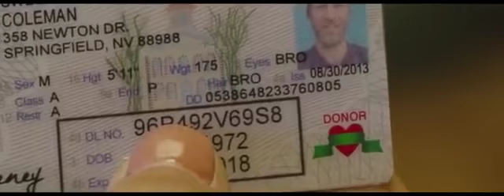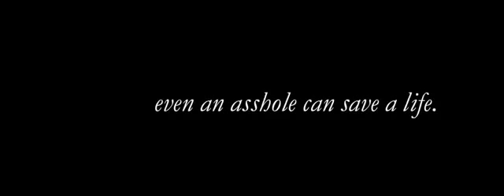PSA Wins: Donate Life - Coleman Sweeney: World's Biggest Asshole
Yes people, this is a real PSA. It caught me off guard too. Usually charities try to shy away from using vulgarities, except for that one PIF about Comic Relief's Swear Jar app. This PSA is about Coleman Sweeney AKA an asshole. But the fact that he was an organ donor really drove the point home pretty well